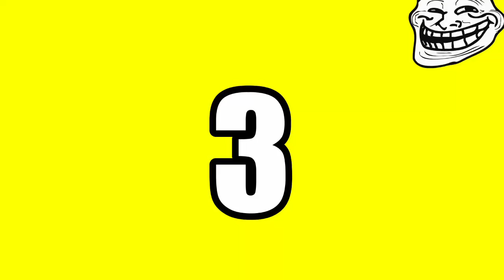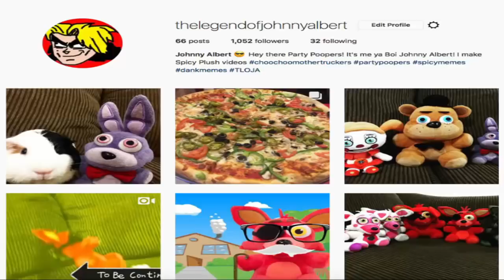FNAF Plush - Freddy Turns Into Zombie Freddy!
Freddy turns into a Zombie!!! FNAF Plush - Zombie Freddy. In this new episode of Five Nights At Freddy's FNAF Plush, Freddy turns into a zombie after Springtrap bites Freddy and after that Freddy turns into a zombie Zombie Freddy goes after Fred, Phantom Foxy, Foxy, Chica, Mr. Bonnie and Bowser Junior. Who will stop Zombie Freddy. Enjoy FNAF Plush - Zombie Freddy